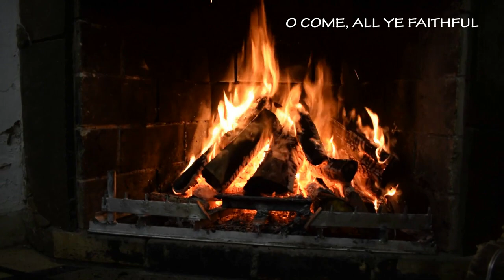Top 5 Relaxing Christmas Carol 2021 - guitar version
This is Christmas, not the season greeting

0.00 Pengantar
0.06 ANGELS WE'VE HEARD ON HIGH (IN EXCELSIS DEO)
3.02 O COME, ALL YE FAITHFUL
6.33 THE FIRST NOEL
10.39 SILENT NIGHT
13.44 JOY TO THE WOrld